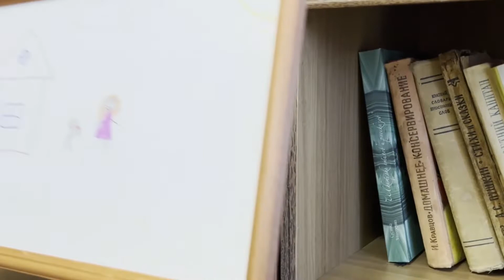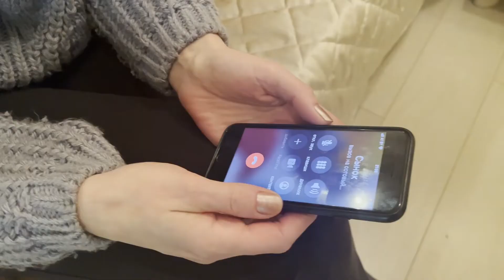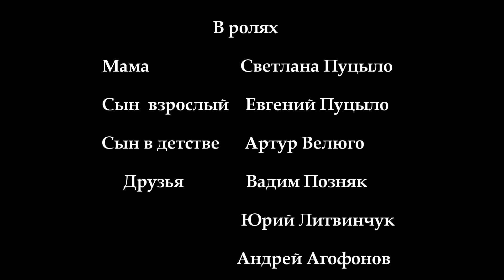"Мама" Короткометражный фильм "Mom" short film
Короткометражный фильм "Мама",  жизненная ситуация между мамой и сыном. Как герои  выходят из сложившейся ситуации?  Кто прав, кто виноват, а возможно и никто. Посмотрев фильм, вы сами для себя решите.
Можно подержать нас финансово в начале нашего пути, нажав кнопку под видео "Спасибо" и выбрать сумму.